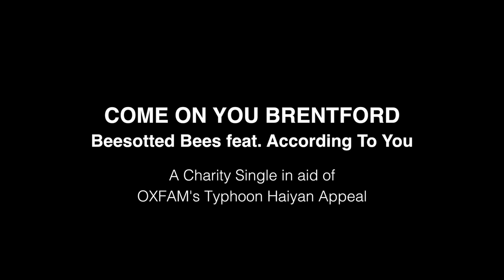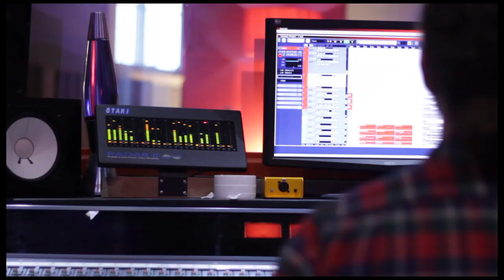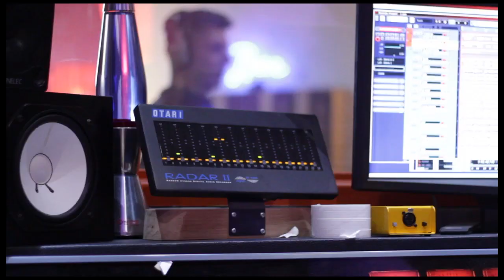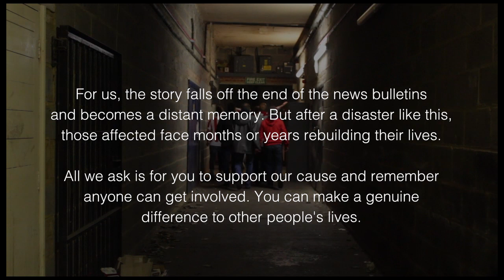Beesotted Bees - Come On You Brentford (feat. According To You)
Mad catchy little ditty from a bunch of Brentford fans raising money for the Philippines Typhoon Fund